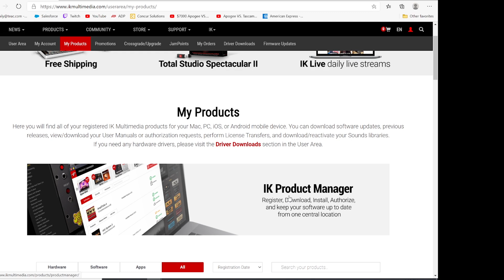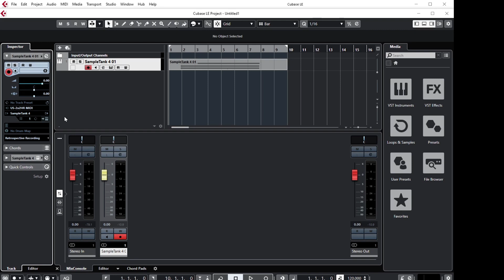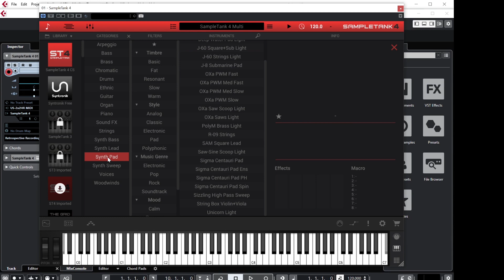TASCAM - Setting up SampleTank with US-HR Interfaces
Regardless of genre, using loops and virtual instruments can turn any song from boring to a multi-platinum hit.  Learn how to create music with SampleTank and our US-1x2HR, US-2x2HR and US-4x4HR hi-res interfaces.